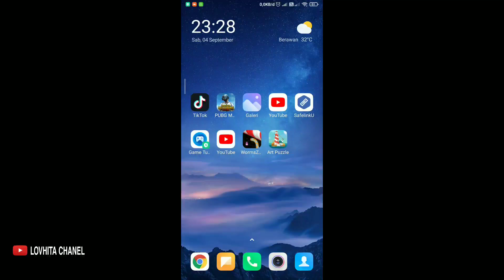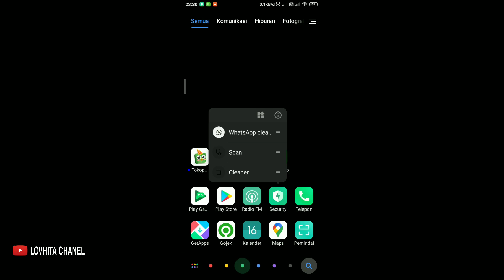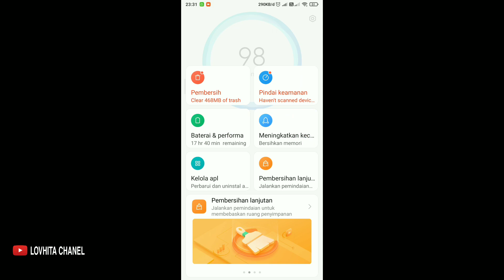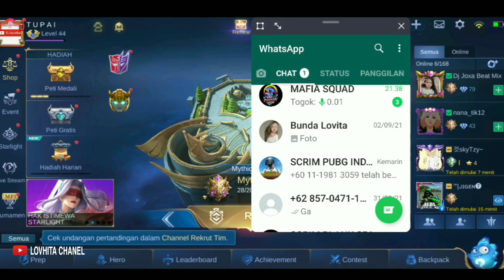aplikasi tidak terpasang di xiaomi, begini cara atasi nya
asalamualaikum sahabat apa kabar klian smoga shat slalu ,

nah di ksmpatan kali ini saya berbagi tutorial kpda teman2 , tentunya yag sering teman2 pertanyakan komen di video saya tentang aplikasi ga bisa di pasang / aplikasi tidak terinstal ,

nah tanpa lama2 teman , lanjut aja nonton video nya ,

jangan skip ya biar paham ,
yg minta apk security nya ini

tonton juga !